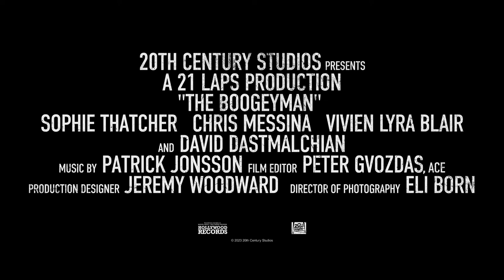The Boogeyman - Official Trailer (2023) Sophie Thatcher, Chris Messina, Vivien Lyra Blair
Check out the creepy new trailer for The Boogeyman, an upcoming horror-thriller movie based upon the short story by Stephen King. The Boogeyman stars Sophie Thatcher (“Yellowjackets”), Chris Messina (“Air”), Vivien Lyra Blair (“Obi-Wan Kenobi”), Marin Ireland (“The Umbrella Academy”), Madison Hu (“Bizaardvark”), LisaGay Hamilton (“Vice”), and David Dastmalchian (“Boston Strangler”).

High school student Sadie Harper and her younger sister Sawyer are reeling from the recent death of their mother and aren’t getting much support from their father, Will, a therapist who is dealing with his own pain. When a desperate patient unexpectedly shows up at their home seeking help, he leaves behind a terrifying supernatural entity that preys on families and feeds on the suffering of its victims.

The movie is directed by Rob Savage (“Host”) with a screenplay by Scott Beck & Bryan Woods (“A Quiet Place”) and Mark Heyman (“Black Swan”) and a screen story by Scott Beck & Bryan Woods based upon the short story by Stephen King. The producers are Shawn Levy (“Stranger Things”), Dan Levine (“Arrival”), and Dan Cohen (“The Adam Project”), with John H. Starke (“Sicario”), Emily Morris (“Rosaline”), Scott Beck, Bryan Woods, Ryan Cunningham, Adam Kolbrenner (“The Tomorrow War”), and Robyn Meisinger serving as executive producers.

The Boogeyman opens in theaters on June 2, 2023.